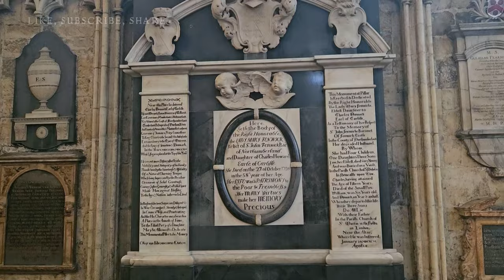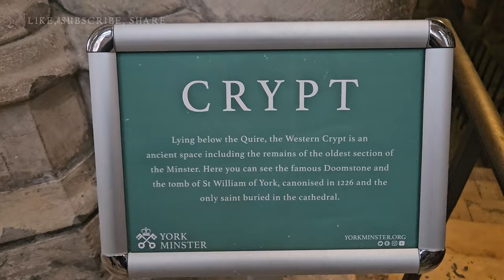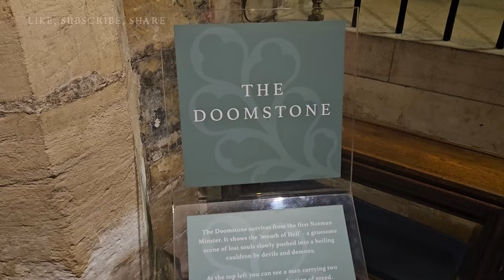York's York Minster Gothic Splendour has it's Ghosts & More! (4K)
York Minster is visited by thousands of visitors a year! It has been around since the 7th century. Come with us and see the gothic splendour and the ghostly crypt.